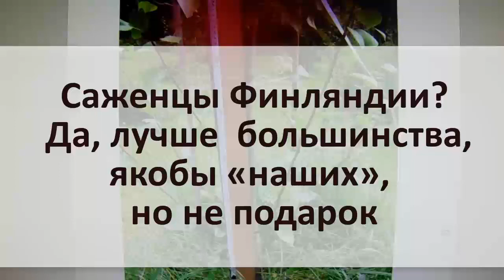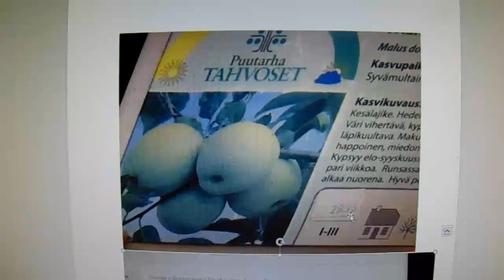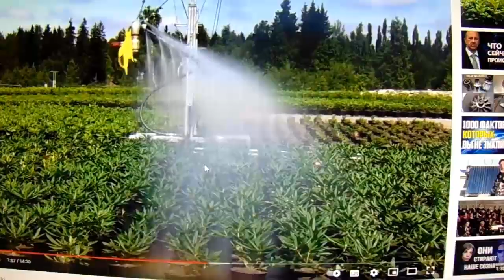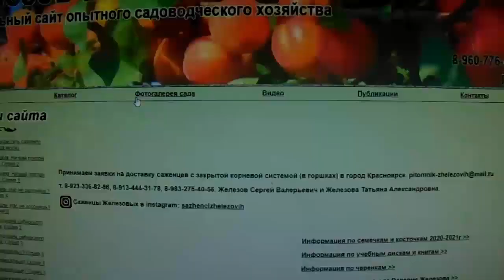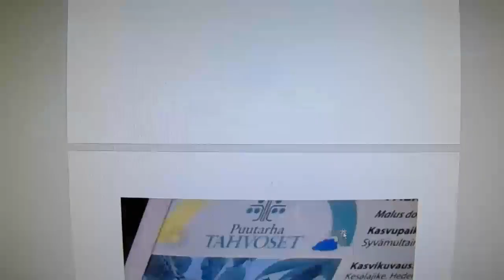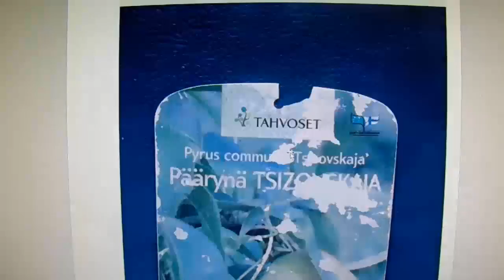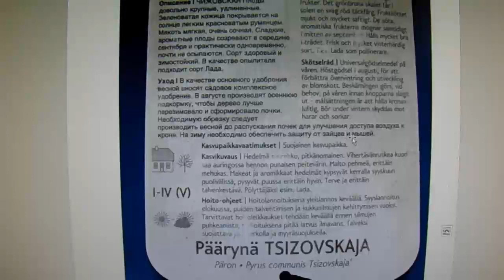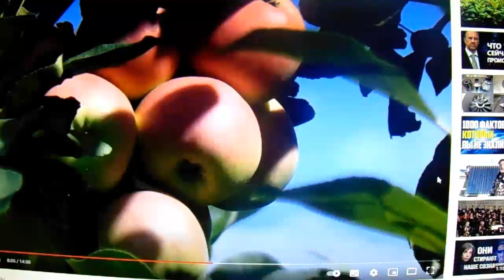Железов. Саженцы Финляндии? Да, лучше большинства, якобы «наших», но не подарок